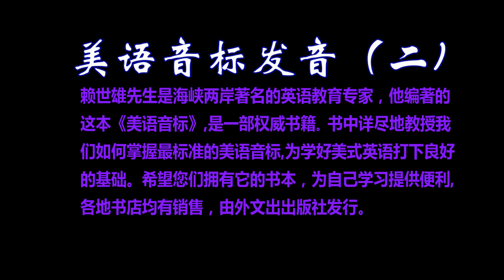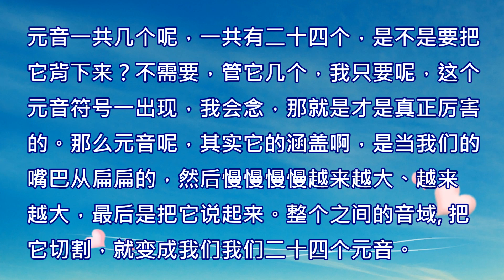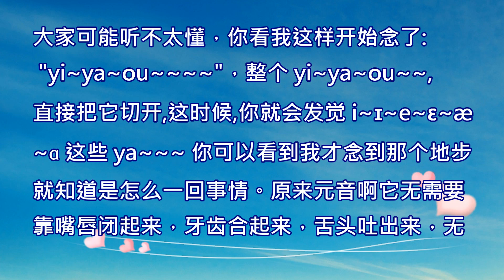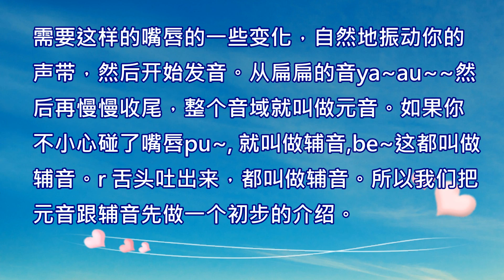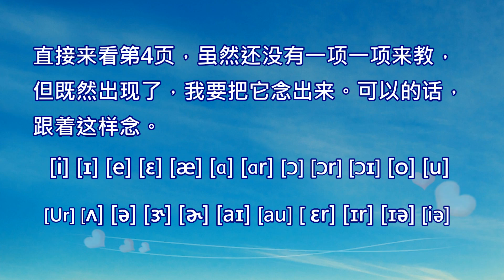美语音标（二）24个元音怎样念？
正确的美语音标发音（KK音标），是学（说）好美式英语的关键。视频取材于台湾赖世雄老师主讲的《美语音标》一书及其mp3光盘内容。《美语音标》书籍（附带mp3学习光盘），书的内容由红遍海峡两岸的美式英语教育专家赖世雄先生亲自授课，是一部最为实用的不可多得的美式英语学习书籍，由外文出版社出版，希望英语及美语爱好者都能拥有此书，《美语音标》一书，让你的语言学习事半功倍，通过相对系统地学习这一套美语音标，期待听到你有一天说出一口标准的美语。视频制作人婉秋韵女士，也是一个年过半百没有英文基础的自学者，之前接触过很多美式英语学习教材，总觉得美语发音方面听起来与地道的美国人讲话有很大的差异。现在有了赖老师的《美语音标》，相信通过认真系统地学习，不久的将来我也能说出一口标准的美式英语了。《美语音标》是赖老师的《美语从头学》系列书籍中的一部分，除此书，还有《美语入门》、《初级美语》（上、下）、《中级美语》（上、下）、《高级美语》等共有七本教材书。据说这些内容还已融入了现代通讯设备手机中—《赖世雄美语从头学》智能手机应用软件中。更加方便你的美式英语对照学习。                                                                    视频编者：婉秋韵